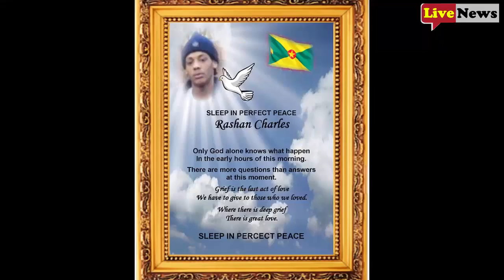New CCTV image shows moment suspect swallows object as he flees into corner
New CCTV image shows moment suspect swallows object as he flees into corner shop seconds before he is restrained by police and dies

A young father whose sudden death is being investigated by the police watchdog appeared to swallow something in the minutes before he died, new CCTV revealed today.
Rashan Jermaine Charles, 20, is seen putting his hand to his mouth as he entered a Hackney shop moments before a policeman sprinted in after him.
The unnamed Met officer then tried to arrest him but the pair were involved in a tussle on the floor lasting at least a minute.
A second man also helped to detain him but it is understood that Rashan stopped breathing in the Kingsland Road shop and could not be revived - the Independent Police Complaints Commission (IPCC) is now investigating if excessive force was used.
His family and others are said to be 'enormously concerned and angered' by his death and will hold a 'Justice for Rash' vigil outside Stoke Newington Police Station at 6pm.
It came just a month after Edir Frederico Da Costa died in hospital on Wednesday six days after his arrest where police say he also swallowed a package - some of his relatives claimed he had his neck broken so the IPCC was called in again.

New footage obtained by the Evening Standard appears to strengthen claims he had something in his mouth.
Scotland Yard said the 20-year-old man, named by his family as Rashan Jermaine Charles, was trying to 'swallow an object' and an officer was trying to prevent him from harming himself.
Footage of the arrest when viral across the internet after a friend of the family shared it, late last night.
It shows the moments that followed after Mr Charles ran into the store, in Kingsland Road, east London at 1.45am on Saturday morning after failing to stop for police.
At the beginning of different footage obtained by MailOnline, Mr Charles can be seen walking into the shop before an officer attempts to arrest him.
He is wrestled to the floor and the policeman can be seen holding his hand briefly over the Mr Charles' mouth.
As the suspect struggles on the floor, a bystander in to help the policeman with the arrest. After they put the handcuffs on, it appears the man has stopped breathing and the officer removes his hat as he radios for help.